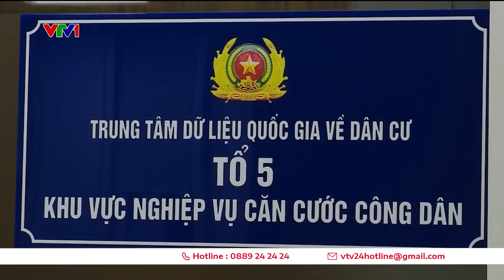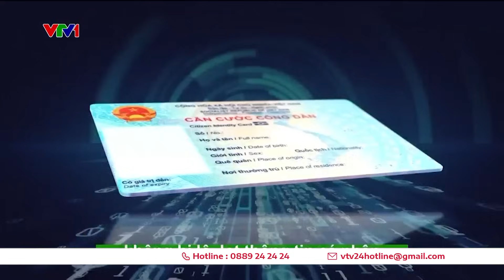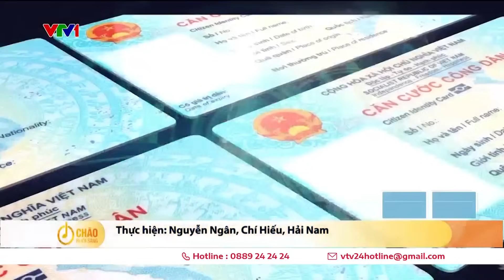Những điểm mới trong Dự thảo Luật Căn cước | VTV24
Theo dự thảo Luật Căn cước, Cơ sở Dữ liệu Quốc gia về dân cư sẽ bao gồm 26 trường thông tin của công dân, trong đó có 7 trường thông tin bắt buộc để tạo lập số định danh cá nhân và 19 nhóm thông tin khác để đáp ứng các nhu cầu khác nhau của cơ quan nhà nước và người dân.